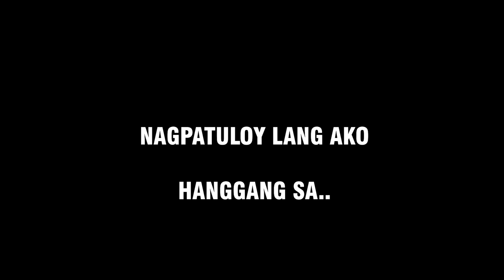FAKE GRAB FOOD BOOKING | SOCIAL EXPERIMENT (Di ko akalain yung resulta) 💔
WARNING: Do NOT download this video and re-upload to your own channel or Facebook page.